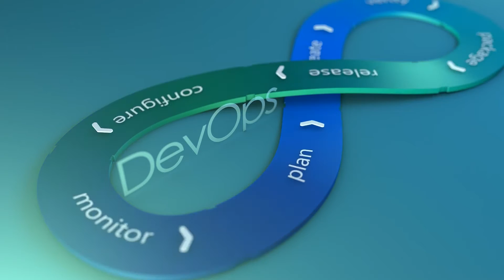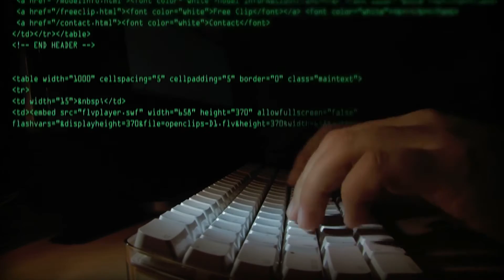DevOps Lifecycle: What Are The Initial Stages? I Advised Skills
From early-stage startups to traditional enterprises, DevOps is making significant inroads into IT organizations everywhere, which is why it's so important to learn about the DevOps Lifecycle. The DevOps Lifecycle is made up of several stages, each as important and as the next. One research shows that 74% of successful companies have implemented DevOps at some point in their working lives. If you're curious about DevOps, and in particular the stages of the DevOps Lifecycle, then you're in the right place. In this video, we go over the basics of the DevOps Lifecycle. We talk about the specific stages, such as continuous development, Continuous Integration, and Continuous Testing. When then move on to Continuous Feedback, Continuous Monitoring, Continuous Deployment, and Continuous Operations. These are the seven vital stages in the DevOps Lifecycle. So, to learn about these stages, check out this video today!